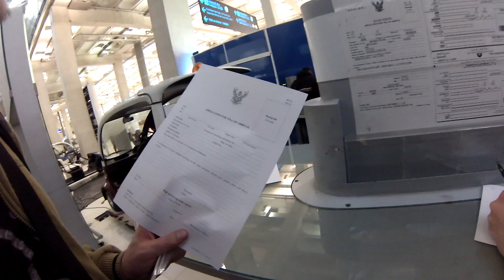ВИЗА В Таиланд 📋🇹🇭 Получение Визы в Аэропорту Бангкока ✈️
Так как для граждан Украины для поездки в Таиланд требуется виза, нам пришлось получать визу непосредственно в аэропорту Бангкока.
Как выглядит этот процесс можно посмотреть на этом видео.
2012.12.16